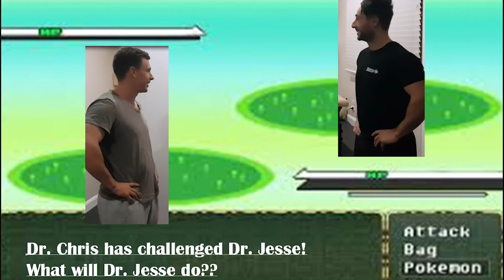KICKSIT CHALLENGE Colour